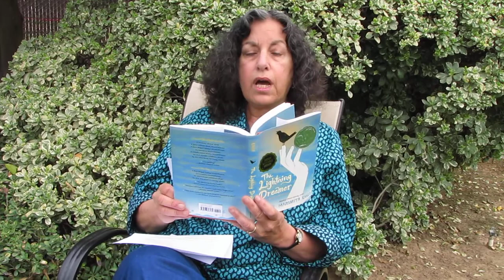Margarita Engle named 2014 Pura Belpré Author Honor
Margarita Engle, author of "The Lightning Dreamer: Cuba's Greatest Abolitionist" was named a 2014 honoree of the Pura Belpré Author Award which honors Latino authors whose work best portrays, affirms and celebrates the Latino cultural experience in children's books. The award was announced on Jan. 17, by the National Association to Promote Library and Information Services to Latinos and the Spanish-speaking (REFORMA), an affiliate of the American Library Association (ALA), and the Association for Library Service to Children (ALSC), a division of ALA during the ALA Midwinter Meeting held Jan. 24--28, in Philadelphia.